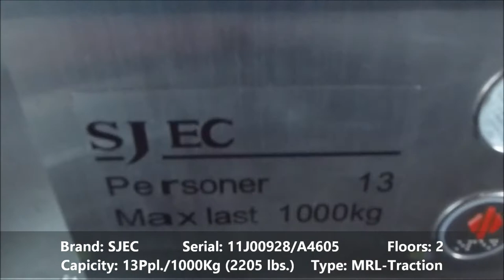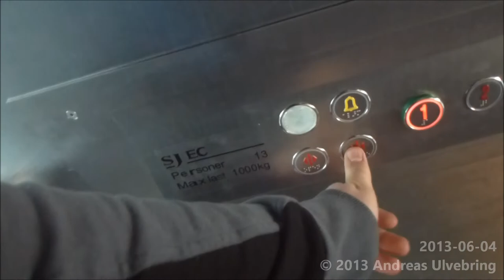SJEC MRL-Traction elevator @ Alvesta Railway Station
ENGLISH
-Brand of manufacturer: SJEC (Installed by: ALT)
-Manufacturer Year: Unknown
-Type: MRL-Traction
-Maximun allowed load: 1000Kg/2205lbs. or 13 Persons
-Floors served: 2 (Platform -- Bridge)
-Location: Alvesta Railway station

SVENSKA
-Hisstillverkare: SJEC (Installerad av: ALT)
-Tillverkningsår: Okänt
-Typ: Maskinrumslös linhiss
-Max tillåten last: 1000Kg eller 13 Personer
-Antal stannplan: 2 (Plattform -- Gångbro)
-Adress: Alvesta Järnvägsstation